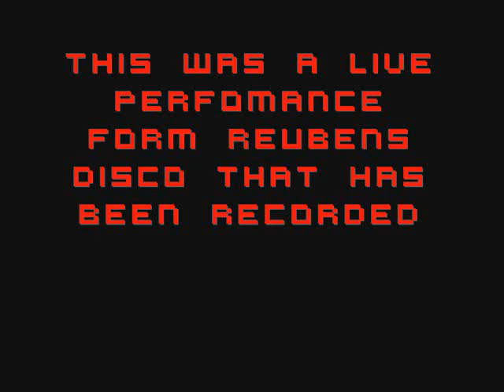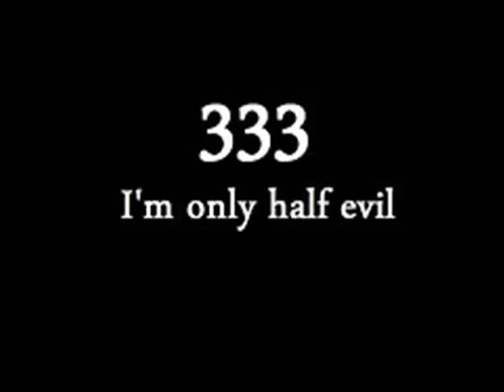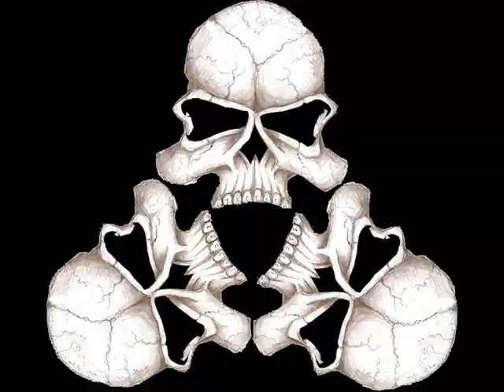chrismas dub megger mix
live mix recorded Rubens disco i do not own the tracks used